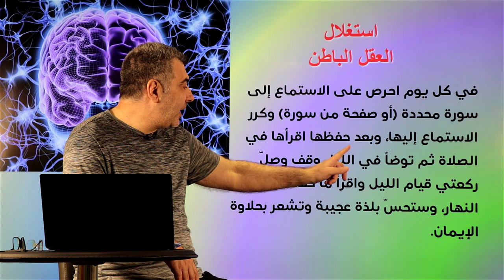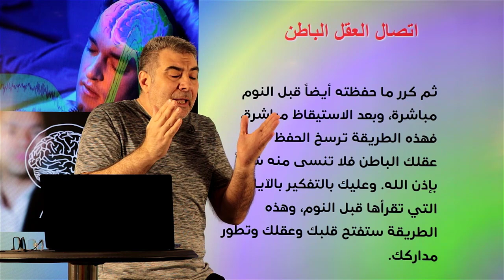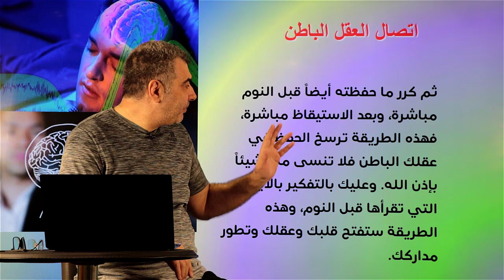حفظ القرآن 21 الاتصال مع العقل الباطن | عبد الدائم الكحيل